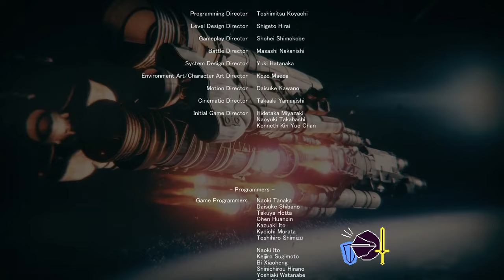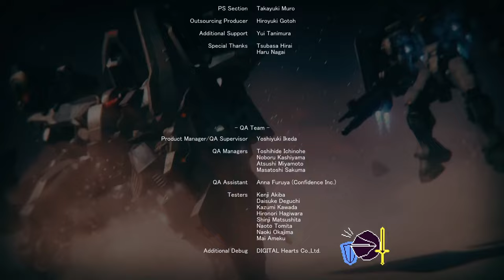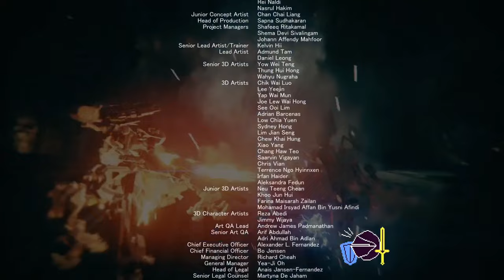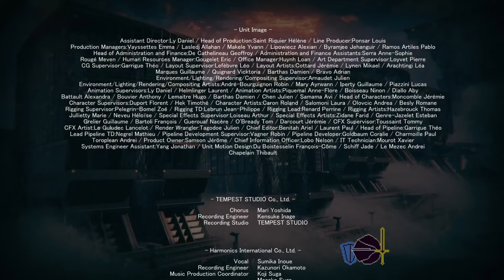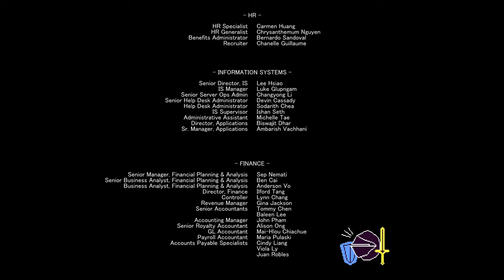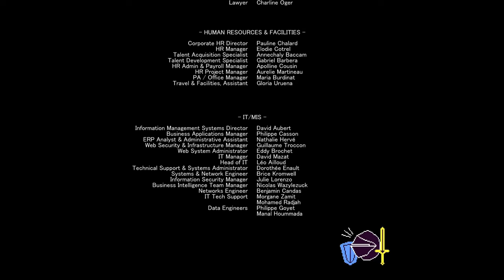Fires of Raven | Armored Core VI: Fires of Rubicon [Ending]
Got one of the endings that burns the world. Fires of Raven ending achieved. It is NOT easy to get to this ending that's for sure